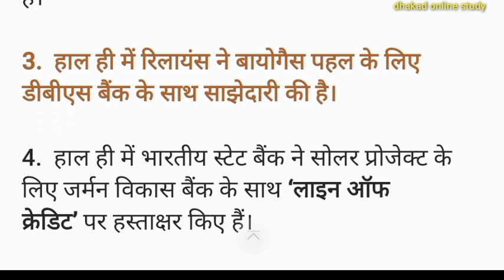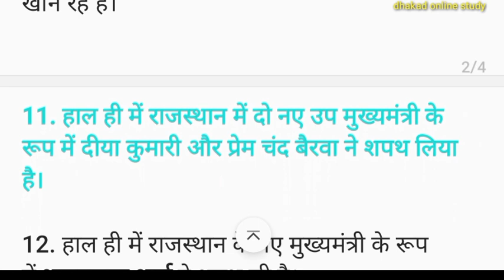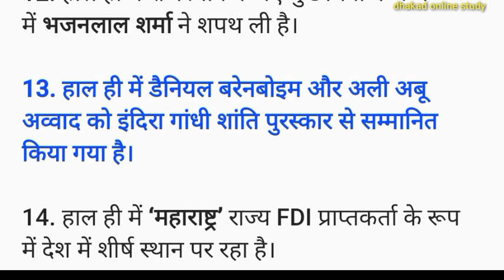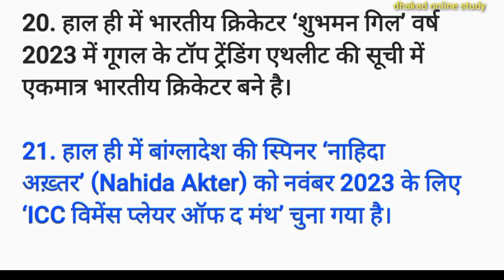18 दिसंबर 2023 का करंट अफेयर्स /current_affairs india_gk #5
18 दिसंबर 2023 का करंट अफेयर्स /current_affairs india_gk #5

🌷🌷🌷🌷🌷Thanks🌹🌹🌹🌹🌹